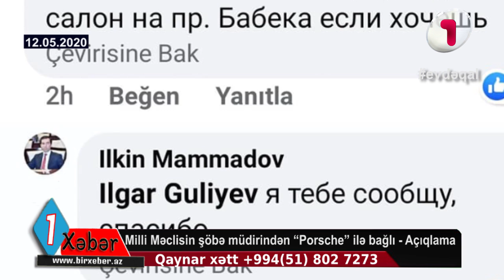Milli Məclisin deputatı öz Facebook səhifəsində maşın satır